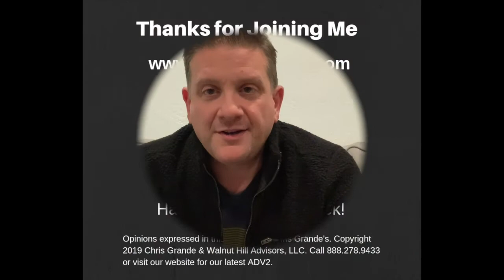What Are Ideal Investments for Leaving Your Children an Inheritance? (Chris Answers Quora)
A Quora questioner asked "What types of investments are good for leaving your child an inheritance?"

The answer depends on a number of factors including:

- What is your goal for leaving an inheritance?
- Do you want to handle the taxes or do you want to pass the taxes to the kids?
- How old are you and your kids now?
And more...

Like all planning issues, it should be well thought out, and you should seek good counsel on these matters as this tends to be an advanced planning topic.

Warmly,